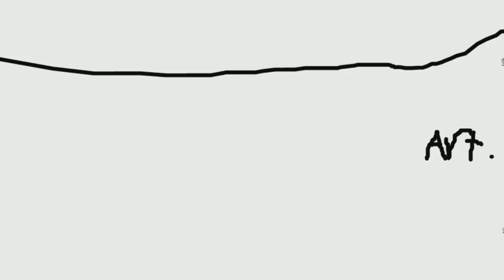The Mario.exe game that wheezed my soul out.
Also, Mario with no eyes. Scary.